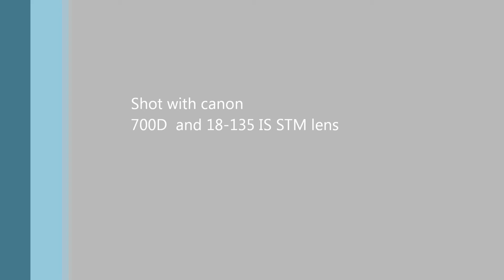effect of Circular Polarizing filter with canon 700D and 18-135 IS STM lens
See the polarizing effect of the Kenko circular polarizing filter.   The polarizing filter is used to remove glare and reflections from a scene.  The filter increase saturation to the blue sky.  Very helpful for landscape photography.  The video is taken with canon 700D and 18-135 IS STM lens.